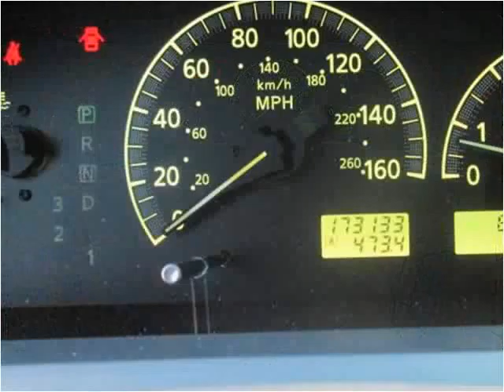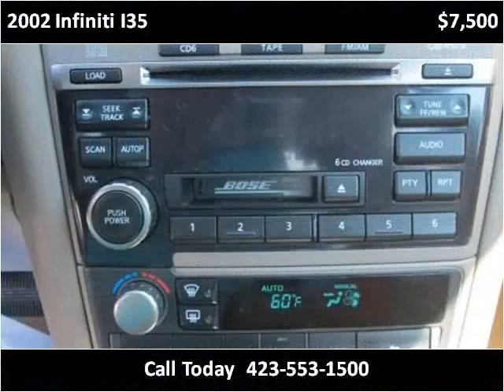2002 Infiniti I35 Used Cars Chattanooga TN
This 2002 Infiniti I35 is available from Harper Auto Sale, LLC.